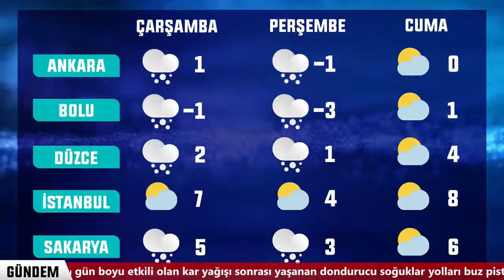Ana Haber 18 Ocak